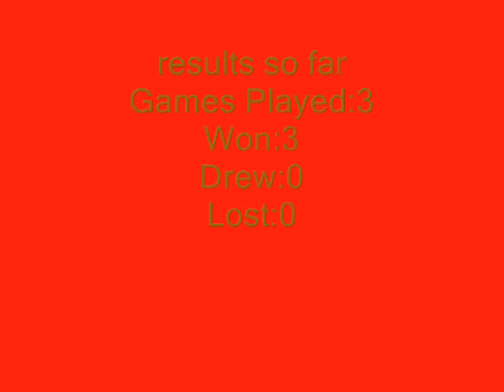Fifa 13 Road to ksi ep3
trying to play my way to ksi